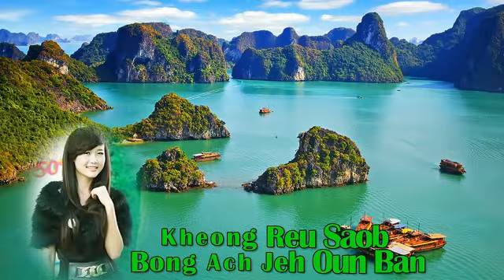Top 4 Songs in September 2014 - Sunday CD Production Vol 179 - Eva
Sunday CD Production new song 2014
Eva Song - Neak Mday Komsot
Eva Song - Kheong Reu Saob Bong Ach Jeh Oun Ban
Eva Song - Srolanh Doch Ot Srolanh
Eva Song - Srolanh Bong Trong Pukae Nhae
If you love these songs please buy the original CD Vol 179 sunday production at your local area